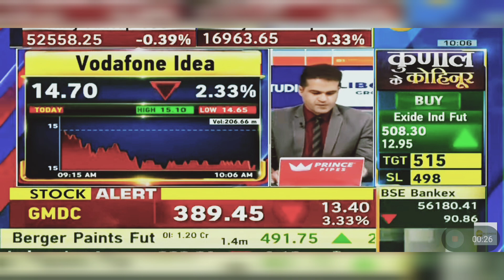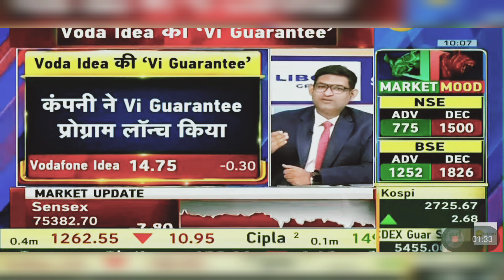Vodafone Idea Share News: Vi Share Latest News Today | 28th May 2024